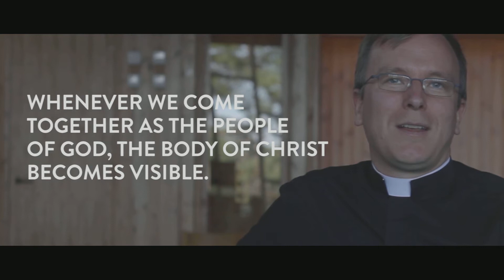Faith Fighters: Ep 4: UNITED: Together In Christ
united/yu̇-ˈnī-təd/: made one

In the last episode of the Mini-Series: Faith Fighters, let us be inspired by the parish priest, Pål Bratbak, as he talks about witnessing unity in the house of God.

In the midst of our differences, there is a divine power that unites us and allows our hearts to be embraced in charity. As the definition of "united" states, we are all made one by Him. Let us not forget to  be united, together in Christ, surrender everything to Him and stand as one.

"You are God of all and we stand as one. You are God and we are one."

So we, through many, are one body in Christ and individually parts of one another. - Romans 12:5